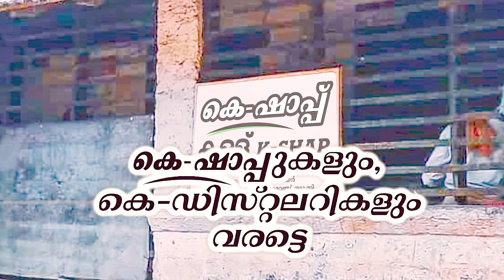കേരളത്തിൽ കെ-ഷാപ്പ് വന്നാൽ എങ്ങനെ കാശുണ്ടാക്കാം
കേരളത്തിൽ കെ- റെയിൽ നു പകരം കെ-ഷാപ്പ് വന്നാൽ സാധാരണക്കാർക്ക് എങ്ങനെ കാശുണ്ടാക്കാം.
How can ordinary people make money, if K-Shap replaces K-Rail?
Fist time in youtubevideo

പ്രസ്താവന: ഉപയോഗിച്ചിരിക്കുന്ന വീഡിയോകൾ ആരെയും അപകീർത്തി പെടുത്താനോ  വിഷമിപ്പിക്കാനോ ഉദ്ദേശിച്ചിട്ടുള്ളവയല്ല. പ്രതീകാത്മകമായി മാത്രം വീഡിയോകൾ  ഉപയോഗിച്ചിട്ടുള്ളവയാണ്.